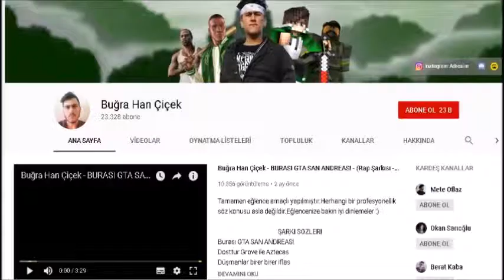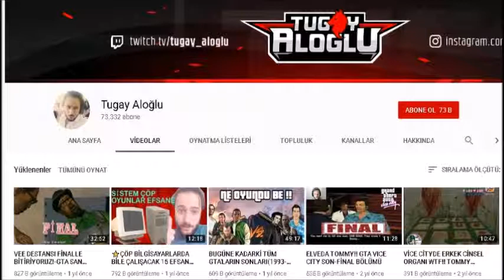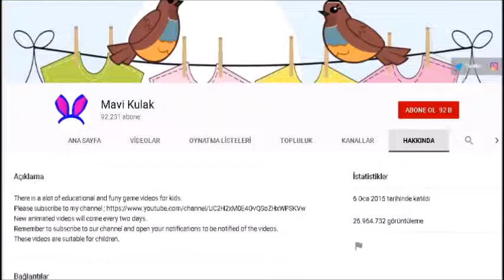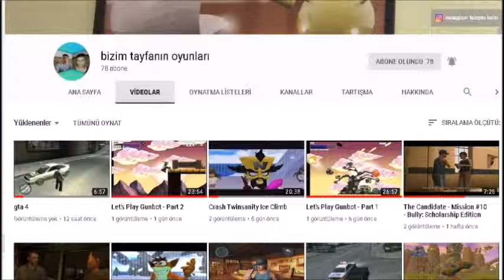ABONE SAYISI DÜŞÜK EN BAŞARILI KANALLARI İNCELEDİM